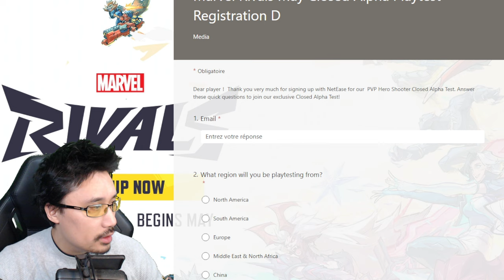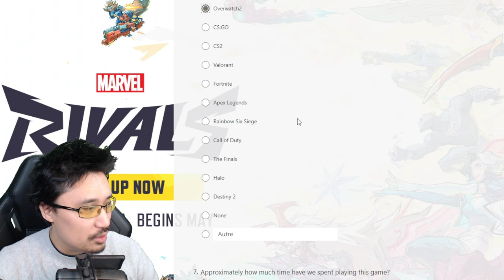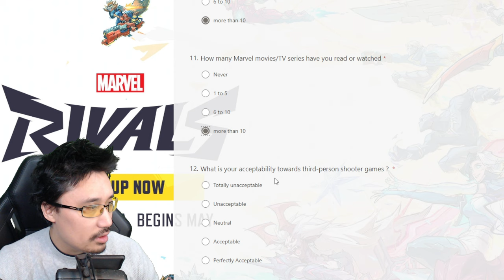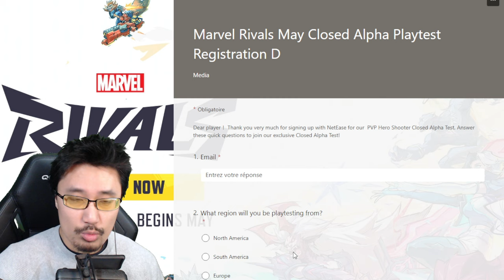MARVEL RIVALS ANNONCÉ ! UN SHOOTER A LA OVERWATCH SUR PC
Marvel Rivals : l'alpha fermé annoncé